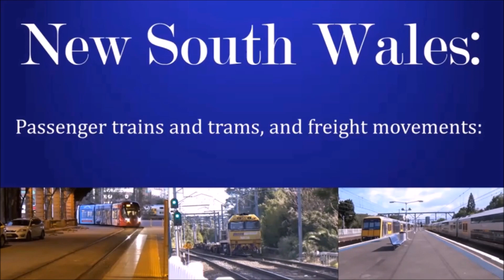A trip on Skyrail (Melbourne Railway Vlog 85)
One of the most controversial construction projects in Australia at the moment, Skyrail has angered local residents and been a bit of a pain in the backside for the Andrews Labor government. On the third day of operation, I visited the only open section, which is between Sandown Park and Yarraman stations and includes Noble Park (of which the relevant video should be uploaded not too long after this one). To say I was impressed would be an understatement. The ride was smooth. The views were great. Everything looked modern if not futuristic (for an Australian project). If you live nearby or are visiting Melbourne, I do recommend riding it for a unique experience. Anyway, for those who can't ride it, can't wait, or indeed can't resist reliving their ride, here is a video of the ride heading towards Dandenong on two separate EDI Comeng trains.

This video has butted into the backlog somewhat, but I felt it was necessary to put this out before a few other videos in the line.

Outro: What So Not - Touched (Slumberjack Remix)

Information on Shout-outs:
If you want a shout-out please put in the comments of any video a short sentence about your channel (max 1 sentence), a link to your logo,  and a link to your channel. Whether or whether not you do get a shout-out and what time it is shown on a video is solely at the discretion of Melbourne Railway Videos. A channel can have unlimited shout-outs in theory, and can do this by repeating the exact procedure shown, although other channels that haven’t already received a shout-out (or as many shout outs) will get priority. Please try to use correct spelling and grammar in your message as this is where people could potentially view your channel for the first time. You do not have to be a train enthusiast to get a shout-out.